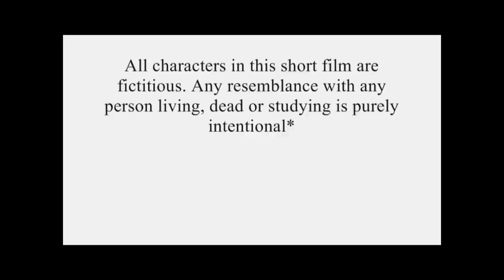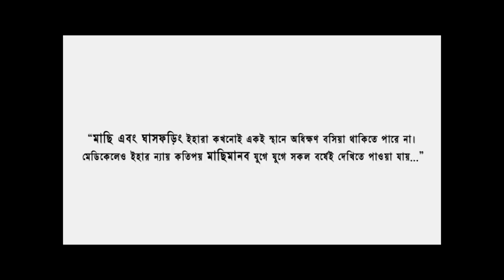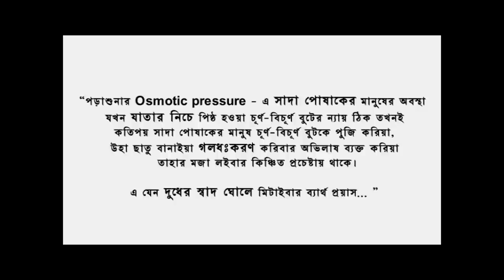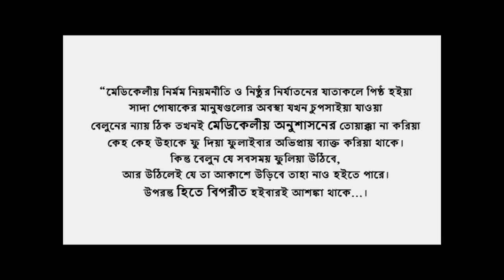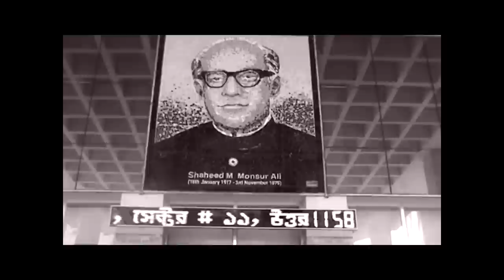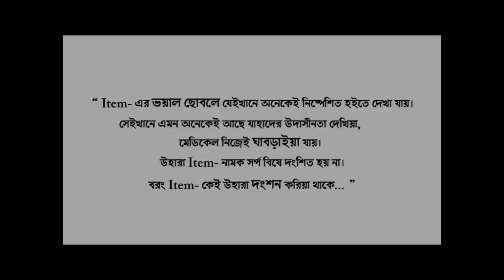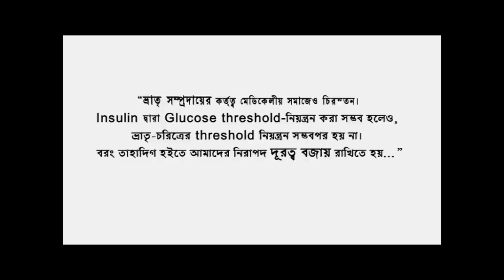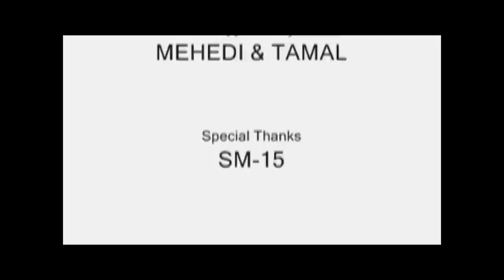SM-15 "Antibody Production" presents "MEN in WHITE"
Shaheed Monsur Ali Medical College
Uttara,Dhaka
Batch : SM-15

Cast. .
Jubayer,Liton,Taj,Efti,Shuvo,Sujon,Rubel

Special Appearance. .
Mitul,Sajjat,Anik

Also with. .
Alak,Ashraful,Nasim,Rana,Palash

Character Intro. .
Mehedi,Rubel,Tamal,Mitul

Editing. .
Paran Rahman
S M Sefat Ahmed

Producer and Assistant Director
D A Rubel

Story Screenplay Music Dialogue Camera
and Directed by. .
Mahmud Hasan Mitul